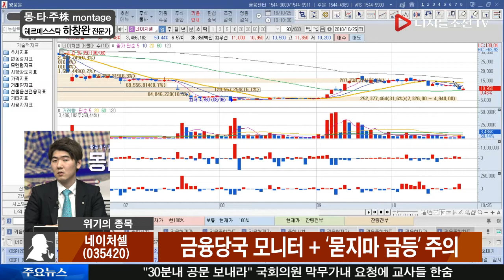하창완 전문가의 위기의 종목_네이처셀(007390)